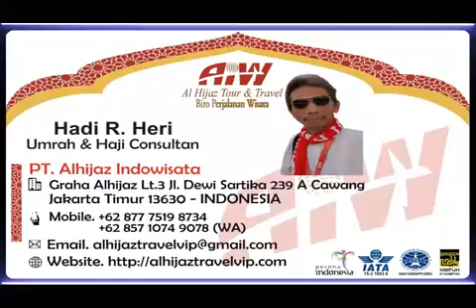Alhijaz Indowisata Animation Part 1448 of 1500